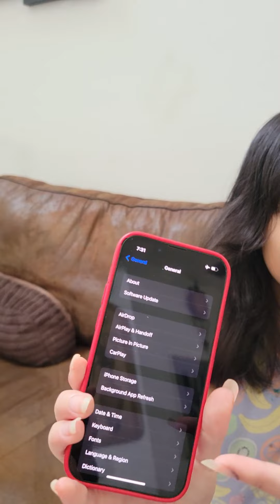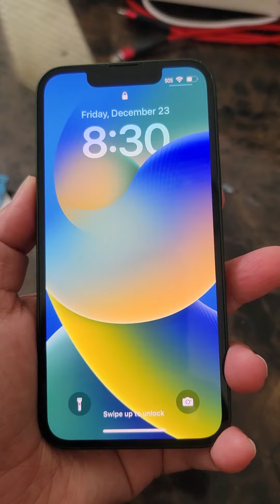CHRISTMAS PRESENT TO HER SISTER 12/23/2022